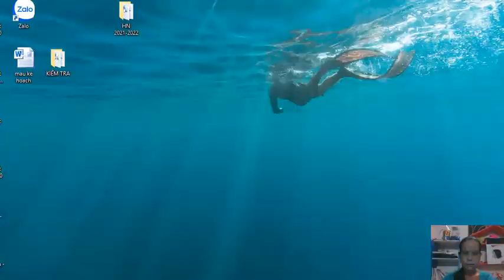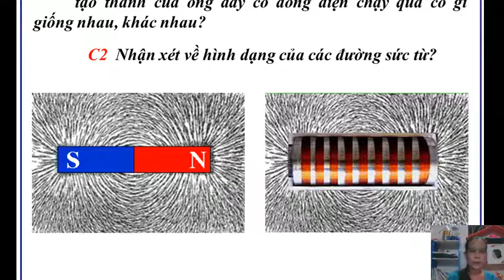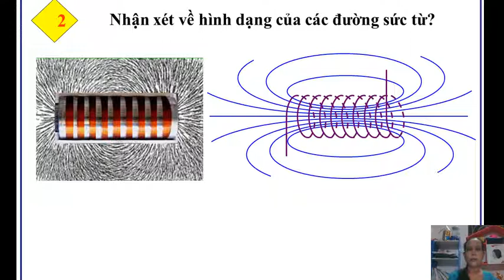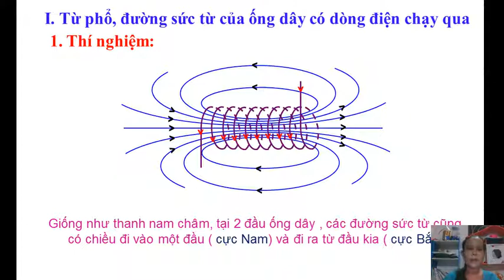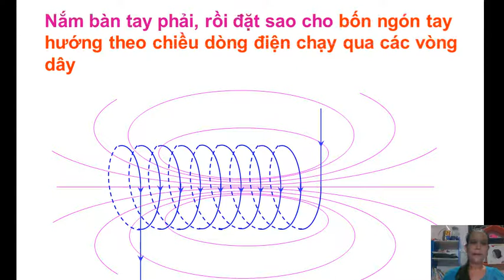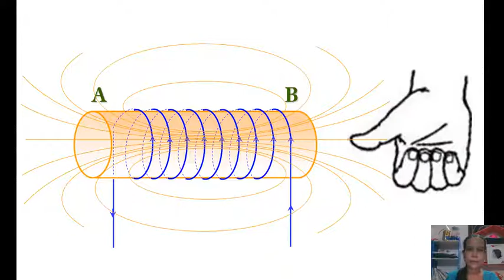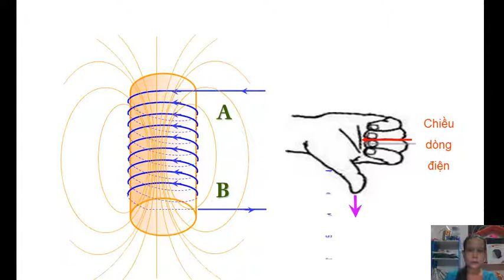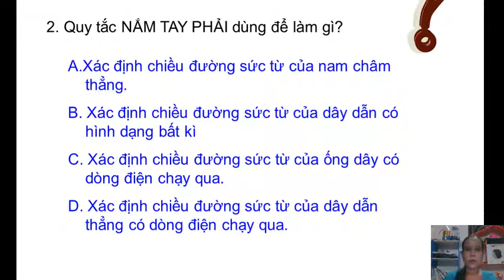TỪ TRƯỜNG CỦA ỐNG DÂY CÓ DÒNG ĐIỆN CHẠY QUA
VẬT LÝ 9: BÀI 24 TỪ TRƯỜNG CỦA ỐNG DÂY CÓ DÒNG ĐIỆN CHẠY QUA
GV: KIỀU ĐỖ THOẠI UYÊN